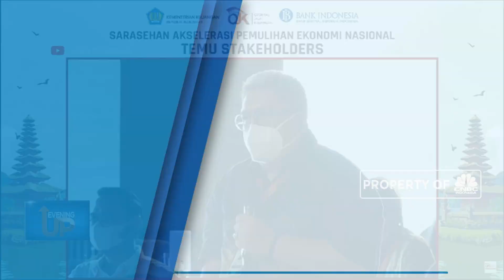Corona Hantam Sektor Ritel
Berita lainnya:
Sandiaga Uno Bisik-bisik ke Sri Mulyani di Bali, Ada Apa Ya?

Jakarta, CNBC Indonesia - Asosiasi Pengusaha Ritel Indonesia menyebut pandemi Covid-19 pada tahun ini menyebabkan setidaknya 1 toko ritel tutup setiap harinya.

Simak informasi selengkapnya dalam program Evening Up di CNBC Indonesia, Jumat (09042021)